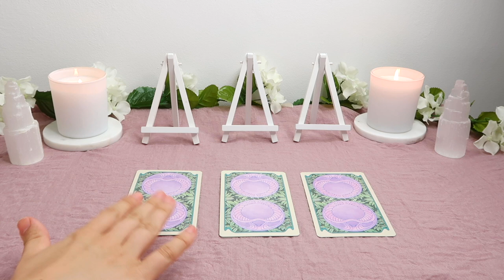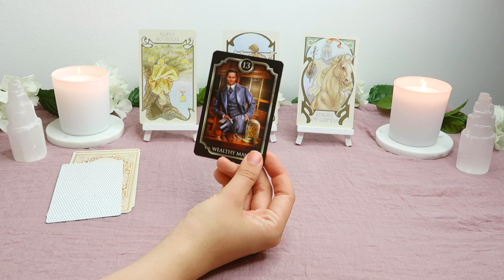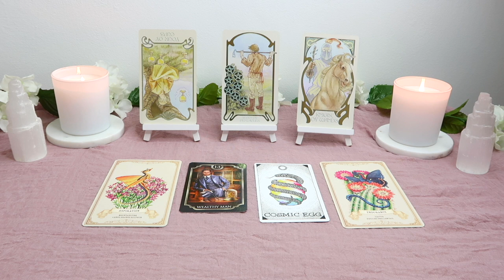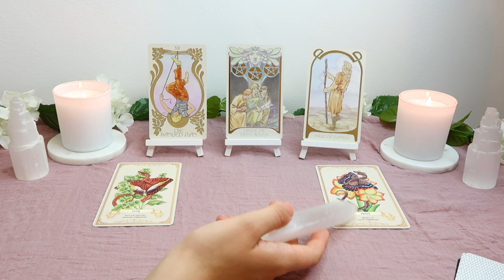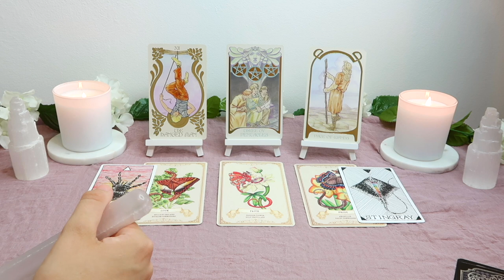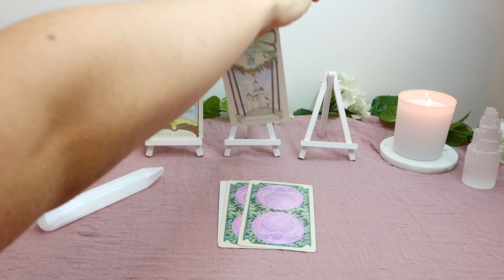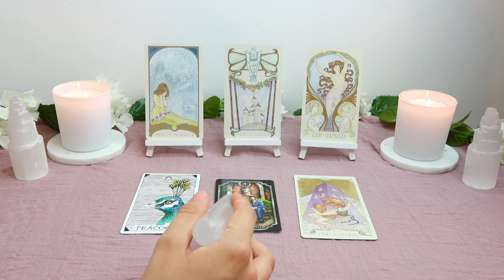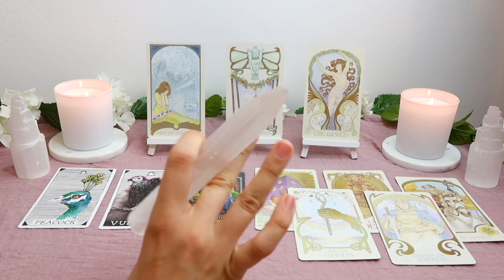⭐️💌PICK A CARD 💌⭐️| IMPORTANT Message From THE UNIVERSE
PICK A GROUP:
GROUP 1 - 0:21
GROUP 2 - 7:20
GROUP 3 - 16:49

- 30 Minutes

- 30 Minutes

1. How they feel about you
2. What they are going through
3. Your current relationship
4. Your future relationship.
5. Advice.

- 1 Hour and 15 Minutes

 1 Hour and 15 Minutes